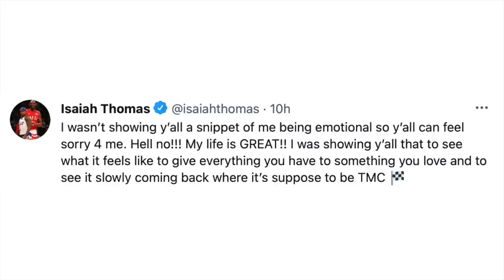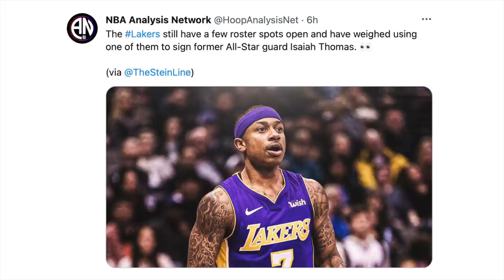LeBron Naawa Kay Isaiah Thomas At Kukunin Na Ng Lakers! Curry Pinanood Ang Mga Bata Nila!